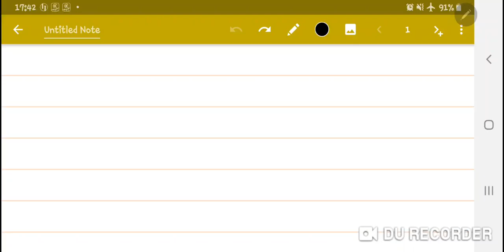Ramdhari Gupta part-1 Dictation no 4, 80wpm with outline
Aap change kisi bhi pranali mai STENOGRAPHY sikhe hue ho aap apni speed ko badhane ke lie apni shorthand mai Vishist pranali ki outline ka samavesh kare speed badane or reading mai aasani hogi or mistake bhi kam hongi.
किसी भी सहायता या सुझाव के लिए कमेंट बॉक्स में लिखें!

 सक्सेस स्टेनोग्राफी इंस्टीट्यूट
 shorthand
 आशुलिपि
 how to learn Stenography
 shorthand dictation
 80 शब्द प्रति मिनट डिक्टेशन
 स्टेनोग्राफी की तैयारी
 success is Stenography
 shorthand steno
 steno typing
 Hindi shorthand dictation
 हिंदी स्टेनो
 दैनिक जागरण समीक्षा
 दैनिक जागरण एडिटोरियल
Shorthand with outline
 steno outlines
 Hindi dictation with outline
 हिंदी डिक्टेशन
Hindi dictation
Steno in hindi
SSC STENO
Steno skill test
Steno skill exam
Steno dictation for high court
Steno dictation for ssc, dsssb
Upsssc STENO skill
Upsc steno
Upsssc STENO dictation
Learn STENO
Learn STENOGRAPHY
 newspaper editorial dictation
 newspaper dictation Hindi
 स्टेनो कोचिंग
Steno coaching
Hindi dictation 80wpm
80 word par minute dictation
Ramdhari part 1 dictation
Dictation for beginners
Ramdhari book part 2 dictation
Shorthand matter
Vishist STENOGRAPHY outlines
 vishisht Pranali
High speed outlines
Steno speed
 स्टेनो स्पीड कैसे बढ़ाएं